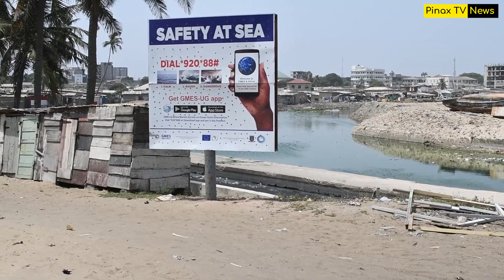Strange Spirit Bringing Fishes from Sea, Fishermen Speaks..